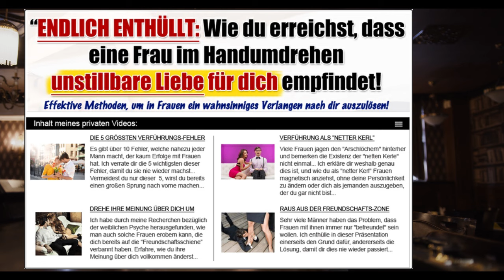Was Die MEISTEN Frauen NICHT Verstehen Können | Feste Freundin Finden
Um Anziehung auf Frauen auszulösen und eine feste Freundin zu finden, kann es hilfreich sein soziobiologische Realitäten anzuerkennen. Männer und Frauen haben eine unterschiedliche Datingstrategie, welche evolutionäre Ursachen hat. Frauen daten eher langfristig, da sie mehr Zeit in die Reproduktion investieren müssen. Die „parental investment“ These ist auch der Grund, warum Männer eher kurzfristig daten.

NEU HIER?

Der Autor nimmt an Partnerprogrammen teil und empfiehlt externe Angebote, durch deren Verkauf eine Provision erzielt und damit die Produktion der Videos sichergestellt werden kann. Als Amazon-Partner generieren wir Einkünfte an qualifizierten Verkäufen. Bildnachweis: pixabay.com